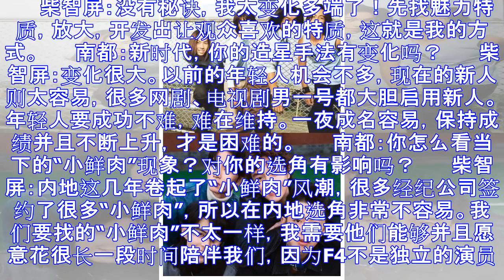与新老f4如何相处？柴智屏：年轻男孩最难调教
新旧F4（资料图） “台湾偶像剧教母”柴智屏 　　从1990年代至今，日本漫画家神尾叶子讲述一个活泼少女和4个富家男孩之间浪漫故事的《花样男子》，在中国、日本、韩国、泰国已被改编为至少10个版本的电视...